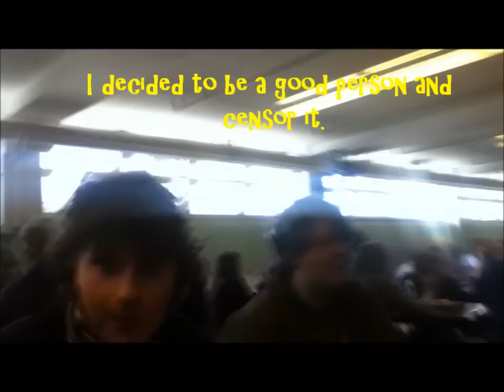Fruit sex - Very Stoopid #1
My new video series Very Stoopid.

A new video is posted every two weeks.